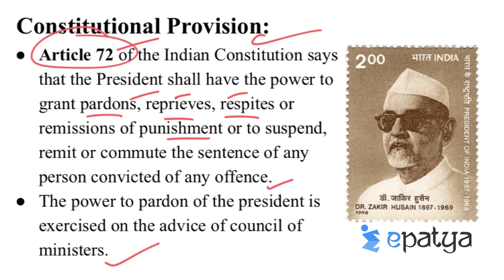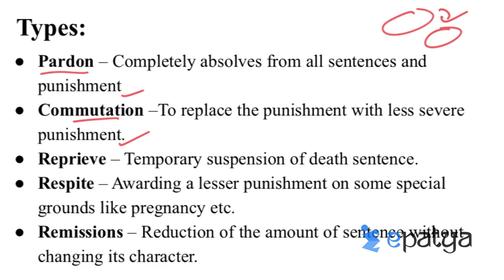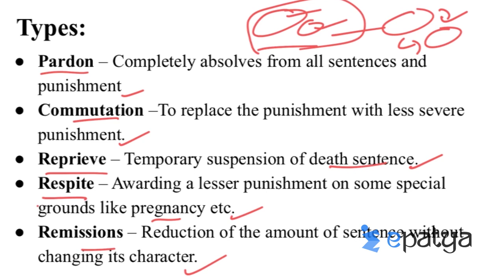Pardoning Power of President of India I Indian Polity I Polity and Governance